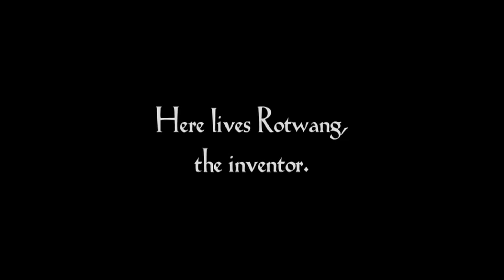Brother.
Video from metropolis.
Song by Ultraversity.